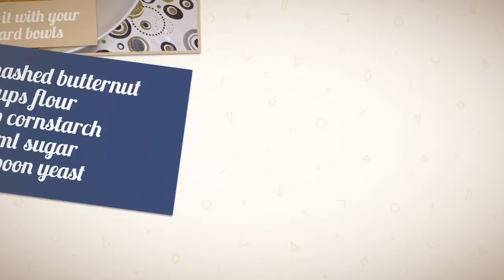Day 15: Butternut Bun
Butternut and pumpkin are the best vegetables for long term storage. I always want to make them in a different way. Now I made my recipe and it is successful. 😁

Ingredients:
3 Butternuts (it was more than I need, I used only 3 cups of meshed butternut)
6 cups flour
1/2 cup cornstarch
1 teaspoon yeast
150 ml sugar

Dough:
Clean and steam the butternut in pressure cooker for 10 minutes. Mesh it and let it stand for 30 minutes, pour out or spoon out the excess water.
Use your standard cup to measure the meshed butternut. The ratio to flour is 1:2. No water needed. The moisture from the butternut is enough to mix the dough.

To shape it:
Roll flat two round wraps like hand size. Use a comb or a fork to press the edge of wrap, then cut it in half. Put 4 half wraps together like shown in the video, from one end roll it up to form a flower.

Ouma’s comment:
It is too beautiful to eat! 😂🥰

Enjoy the beautiful butternut bun!
We have two more weeks lockdown, let’s stay safe!